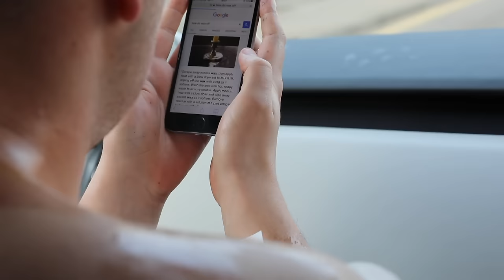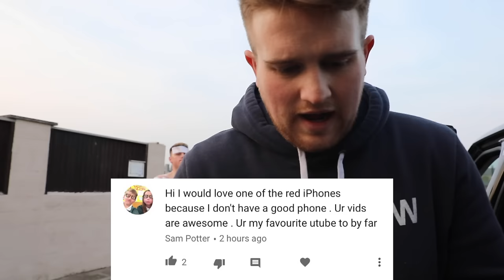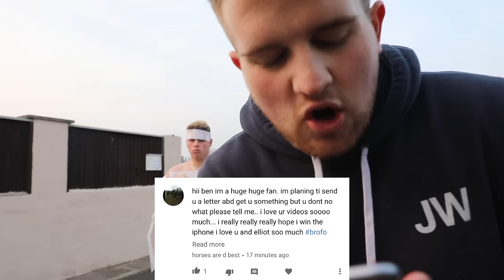I stuck 1,000,000 wax strips to my bro! PRANK!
So as many of you know I like sticking things to my bro... today was no different. I've stuck strips to him before but this time, I wanted to go EXTREME! Nana called me distressed because Elliot passed out on her chair that helps her get up and down the stairs again so I thought that this was the perfect opportunity to hit him with the wax strips! SORRY BRO!

Like this video, subscribe and turn notifications on, follow me on Instagram and Twitter for a chance to win one of the 3 iPad mini's or the final red iPhone 7!!

Comment brofo or bae to be in the shout outs!!

Fan mail Friday again this week... send your fan mail to 8 Bryn Deri, Bridgend. CF31 4EN

KEEP SMILING